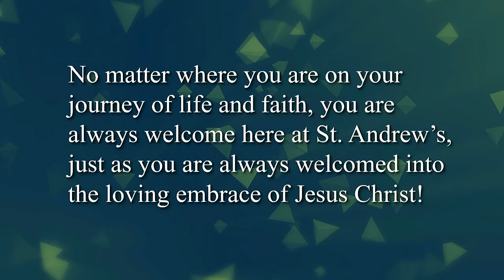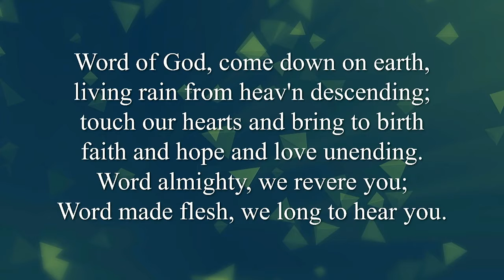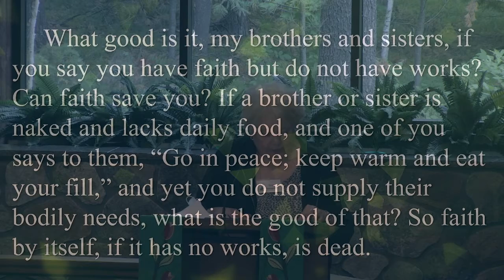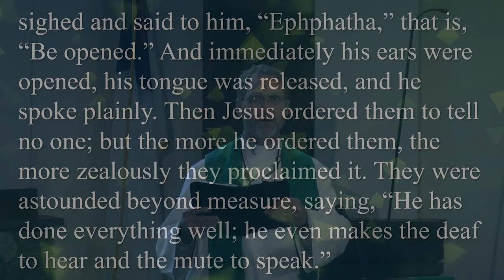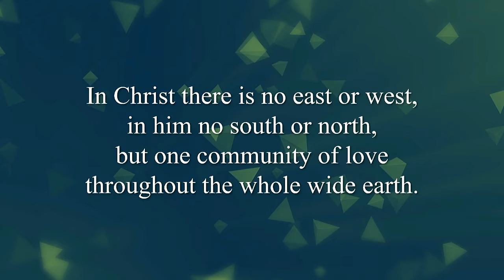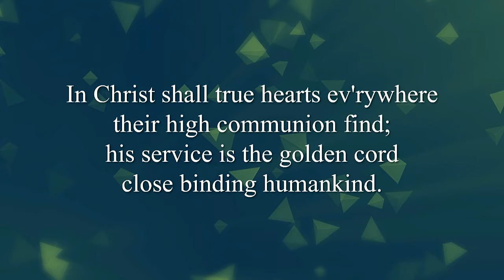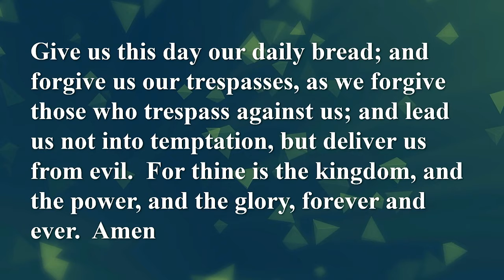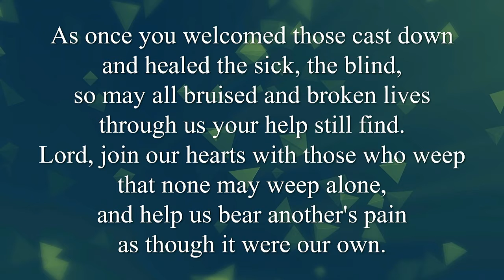Sunday Worship September 5, 2021